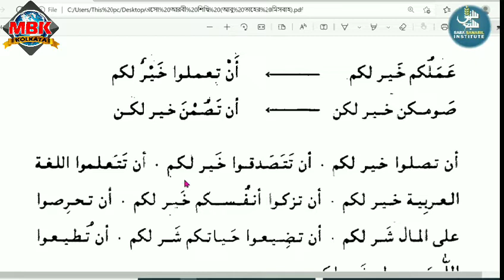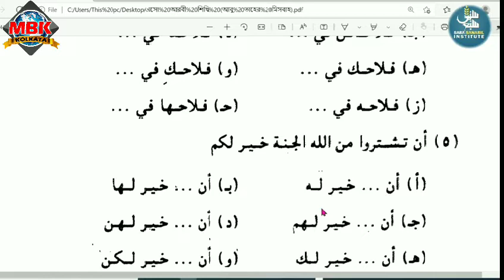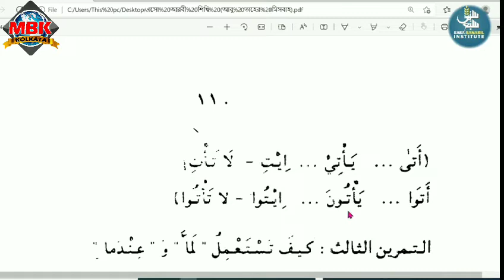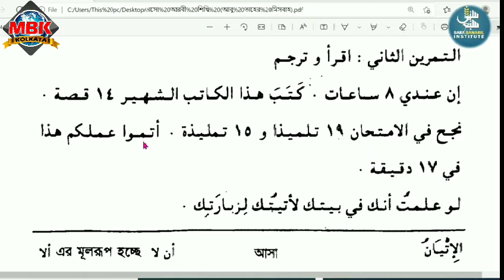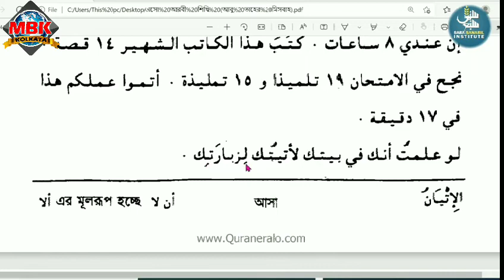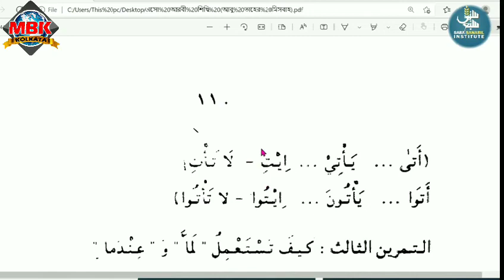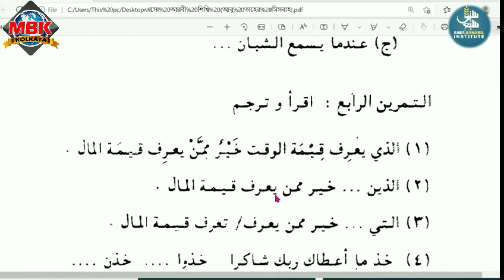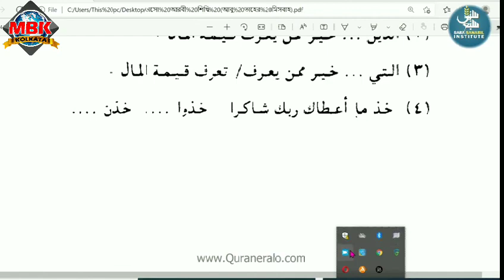Esho Arbi Shikhi এসো_আরবি_শিখি-_৩য়_খন্ড_২য়_অধ্যায়_৬ষ্ঠ_পাঠ